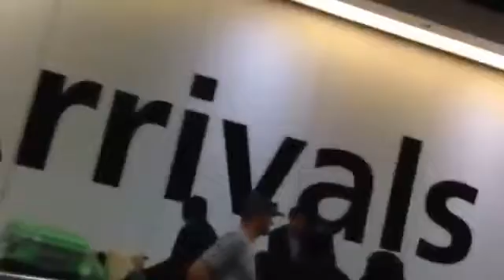Julia Harrison Saxophone - Heathrow Airport Wedding Proposal